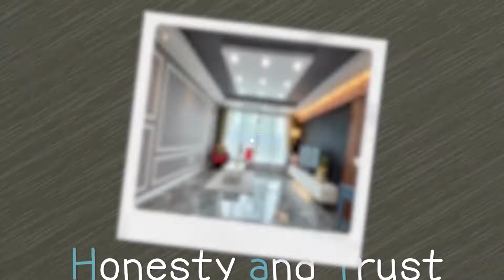[매물번호12134] 부천 소사본동! 🚇소사역/소새울역 더블역세권🚇 판상형아파트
*세대

*구조
· 방3 욕실2 베란다2

*교통
· 소새울역 도보8분
· 소사역 차량 3분

*옵션
· 신발장, 슬라이딩중문, 일괄소등
· 우물형천장, LED조명
  거실바닥 강마루, 아트월 폴리싱타일
· 안방 파우더룸, 서브욕실
· 싱크대, 싱크볼, 가스레인지, 주방후드
  냉장고자리, 싱크대상하부장
· 세면대, 미끄럼방지타일, 거울욕실장, 샤워부스
  수건걸이, 환풍기, 해바라기샤워기, 젠다이선반
· 엘리베이터, 보일러, 도어락, CCTV, 무인경비
  층간소음차음재, 내진설계, 화재경보기, 화재감지기

*인프라
· 할인마트, 편의점, 식당, 주민센터, 은행 등
· 성주산생활체육공원, 윗소사어린이공원 인접
· 유치원, 어린이집, 소사초, 진영고 등
· 이마트,홈플러스,롯데마트 차량10분